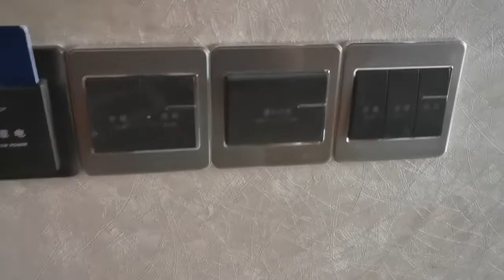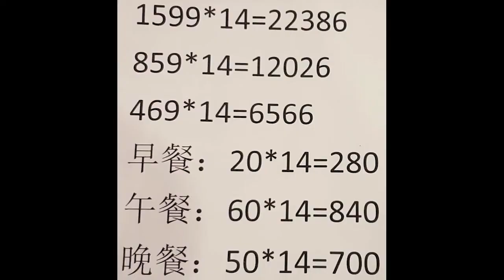2022年2月23日廈門解除隔離的前一天